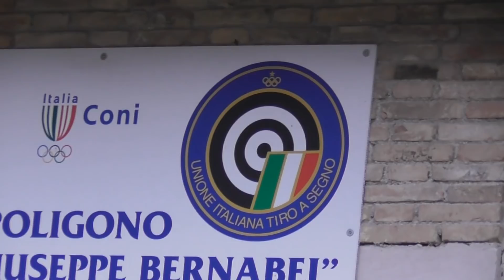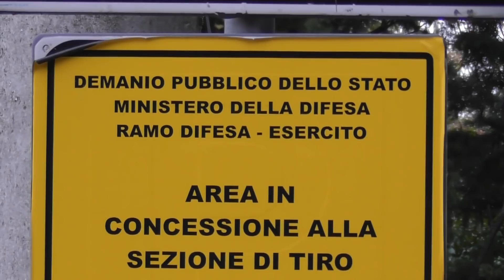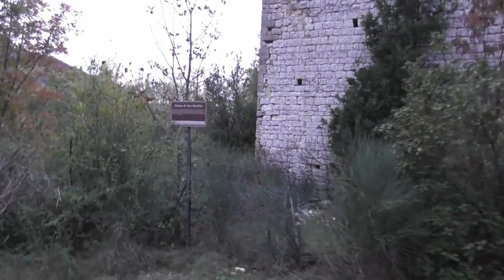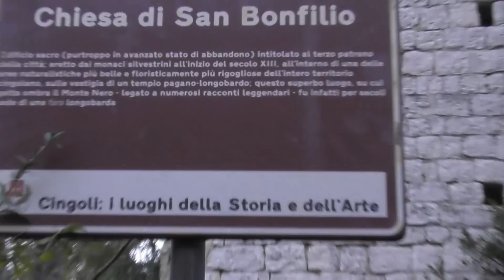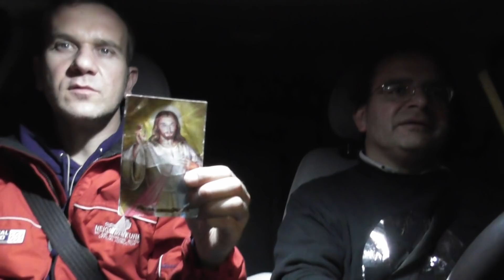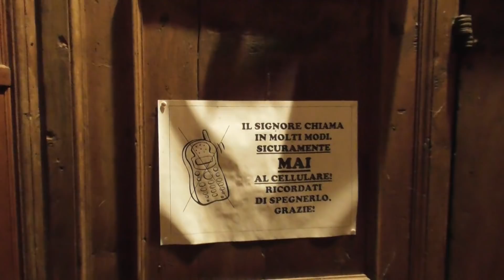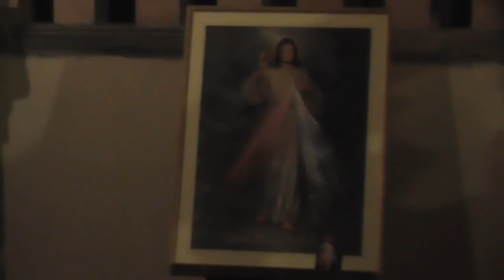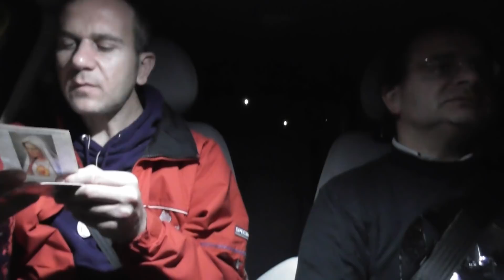EREMO DI SAN BONFILIO MATTEO E LUCA I CUGINI NOVEMBRE 2019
Rallegratevi ed esultate, perché grande è la vostra ricompensa nei cieli. Così infatti perseguitarono i profeti che furono prima di voi." Mt 5,11-12 Questa produzione e' una serie con mio cugino Luca che e' iniziata alla scoperta degli eremi dei Santi